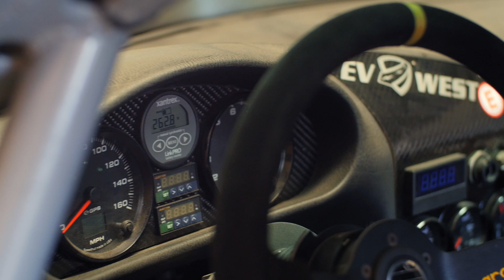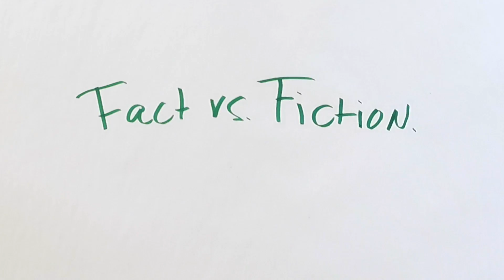How to Make an Old Car an EV - /ENGINEERED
Learn on Monday, wrench smarter on Sunday. Today: Electric Conversions!

Introducing a NEW series on /DRIVE, aimed at educating you to build a faster, better, more reliable car:  /ENGINEERED. We want to empower our fellow enthusiasts to know more, and do more, by learning from some of the best engineers in the game.

This week we talk to the geniuses at EV West about their passion for converting the drive trains of classic cars from gas to electric. We wanted to know what it takes, what the response is, and how complicated it is. You may scream "blasphemy", but you'll be surprised how fast they can be. Just ask Matt Farah